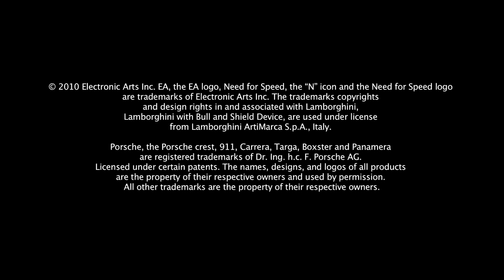Need for Speed Hot Pursuit: Power Struggle Teaser Trailer (HD)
Roll Deep and Ben Collins in the ultimate Hot Pursuit.